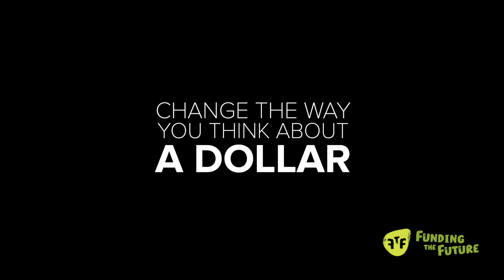MONEY MATTERS: The Value of a Dollar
Aja from The Reminders explains how a dollar just isn't a dollar. Learn that your money can grow if you are patient!